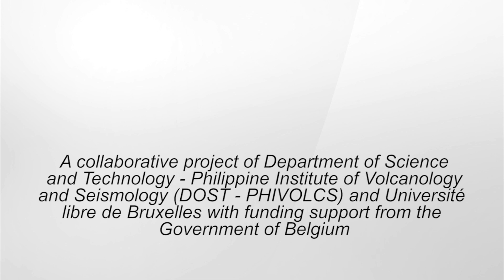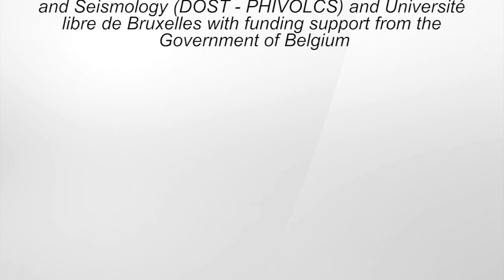Gulod, Laurel Taal Volcano Evacuation Drill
This video features the Taal Volcano Evacuation Drill of Brgy.Gulod, Laurel under a collaborative project of DOST-PHIVOLCS and Université Libre de Bruxelles (ULB) titled “Reducing the impact of Volcanic Disaster in the Philippines: Towards Improved Capacities of Human Communities to cope with Volcanic Hazards”. The 5-year project was supported by the Government of Belgium.